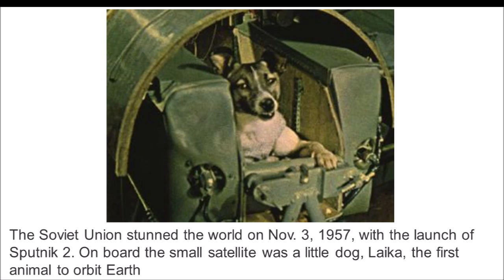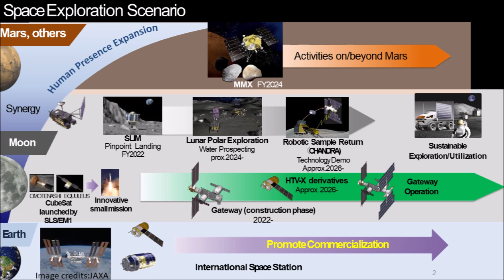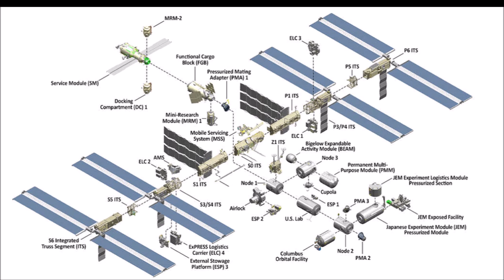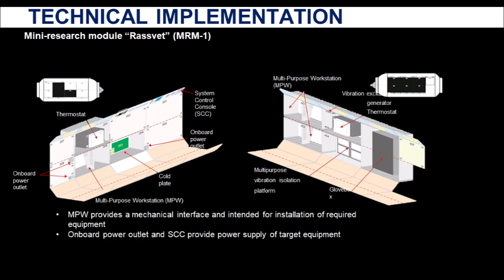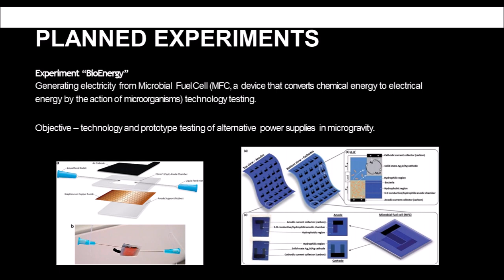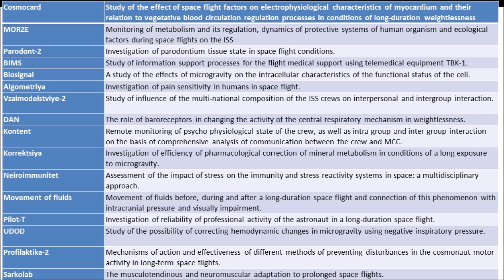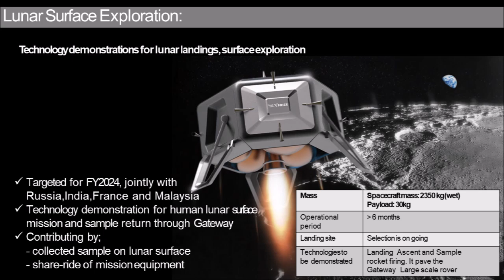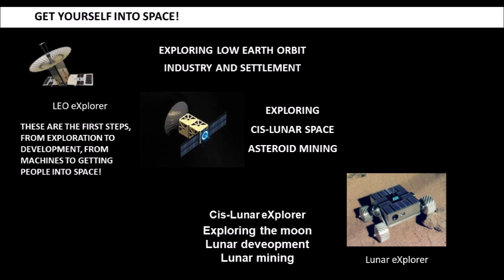Human Spaceflight Research and International Space Station experiments by Jayakumar Venkatesan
This Video will give the history of human spaceflight and international station experiments